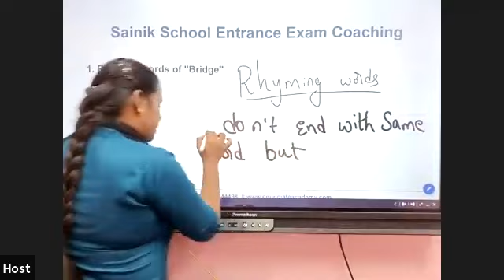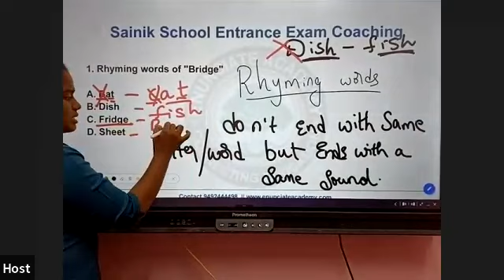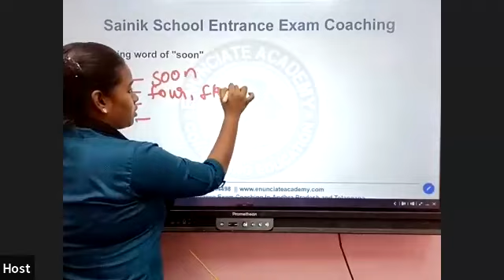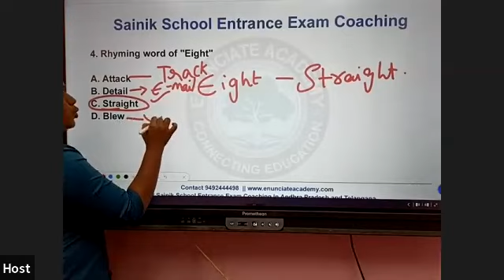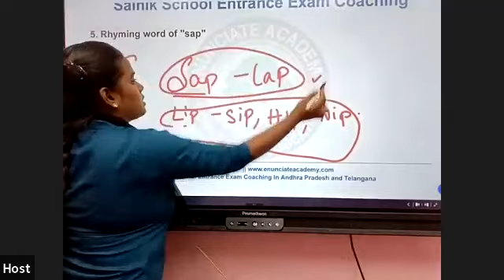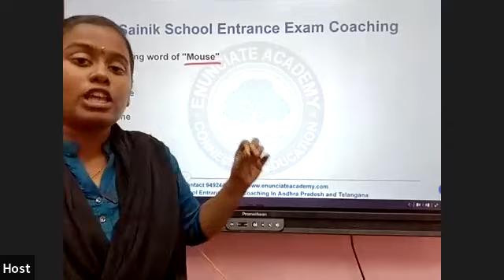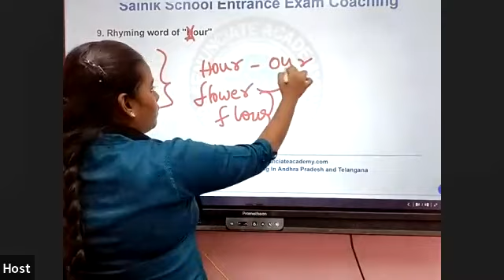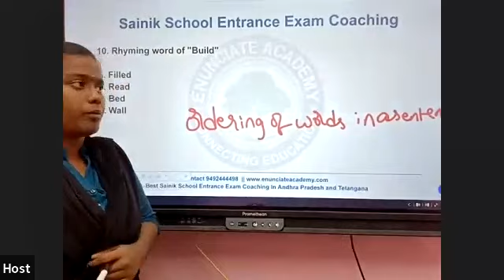Day-20-December || English || Rhyming Words sainikschoolcoaching #9492444498